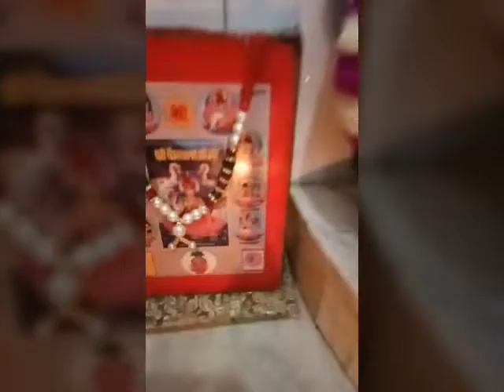50 - Laddu Gopal woollen dresses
Laddogopalwoollendresses handmade by knitting and crochet